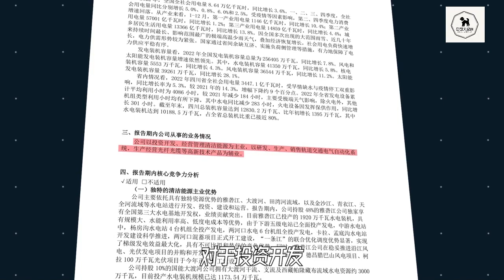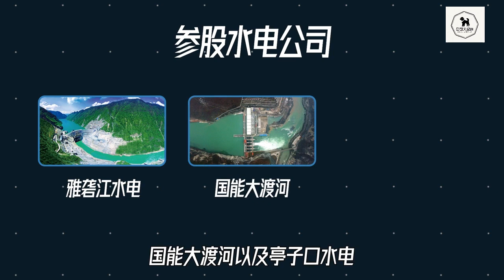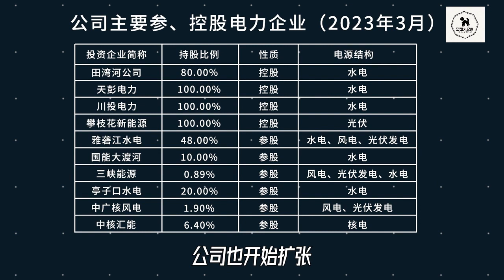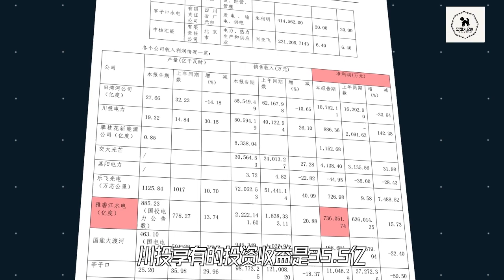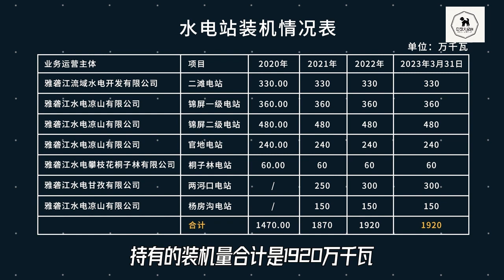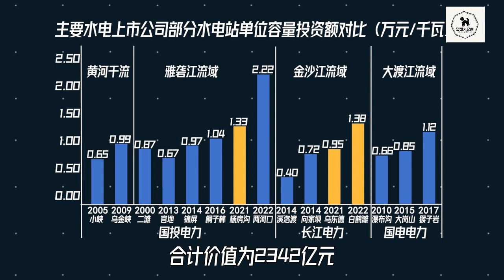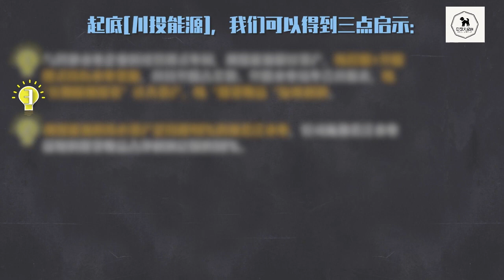川投能源 | 一家轻资产模式的水电公司 | 600674 | 四川省头部企业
与其他水电企业的经营模式不同，川投能源偏轻资产，以控股+参股模式持有水电资源，并且参股占多数。川投能源的核心资产是持股48%的雅砻江水电，公司从雅砻江水电获取的投资收益占净利润总额的98%。